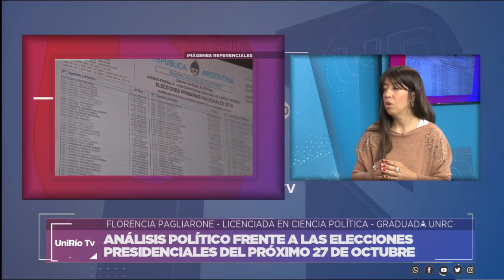POLÍTICAS NEOLIBERALES Y TENSIÓN SOCIAL EN LATINOAMÉRICA - FLORENCIA PAGLIARONE - FLACSO ECUADOR